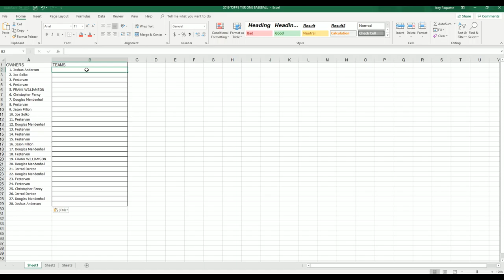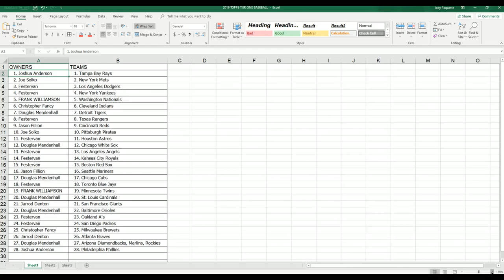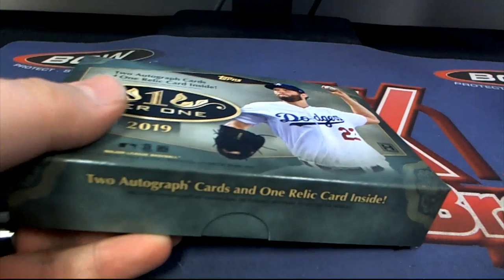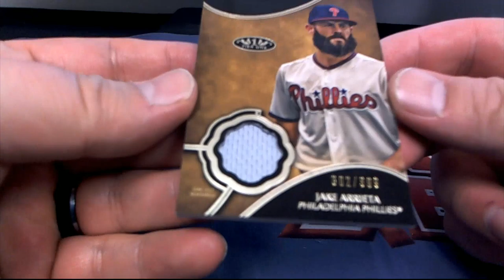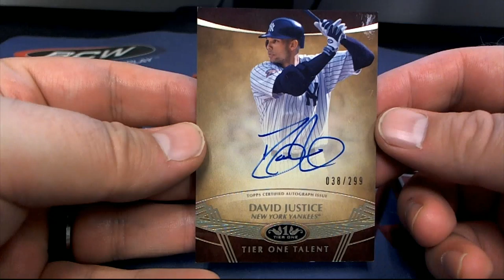2019 Topps Tier One Baseball ID 19TIERONEBB234